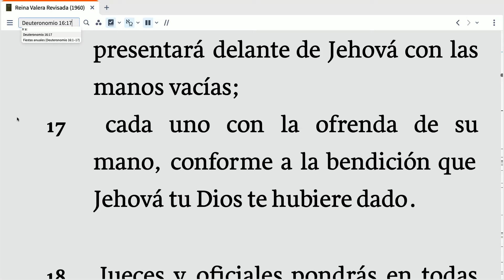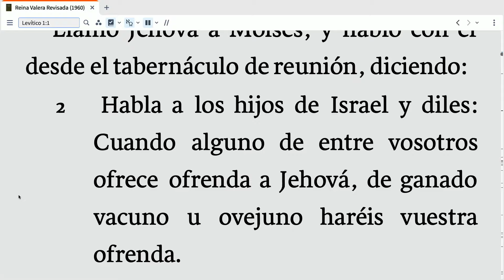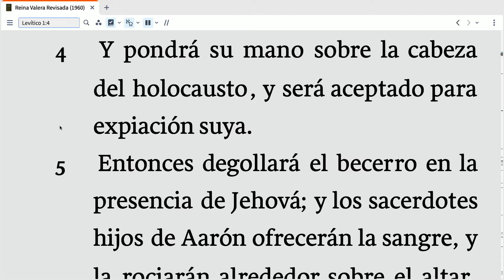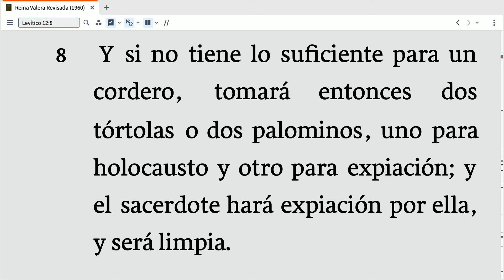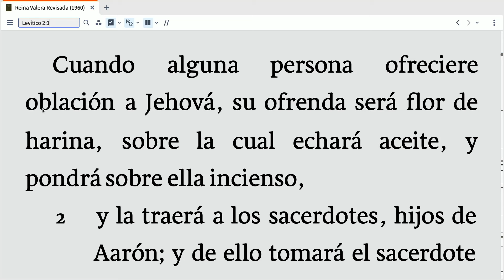Una Ofrenda de Corazon- Pastor Fidel Portillo